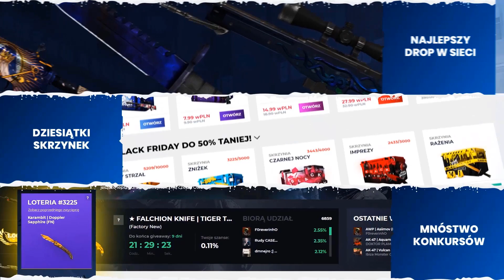Funny Moments PashaBiceps #16 - KUBEN na TRENERA w EB?